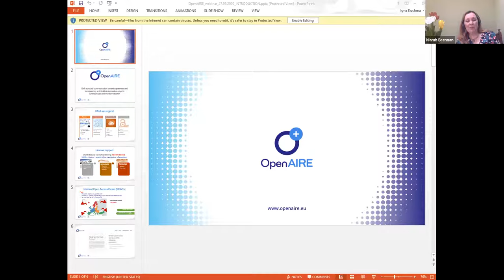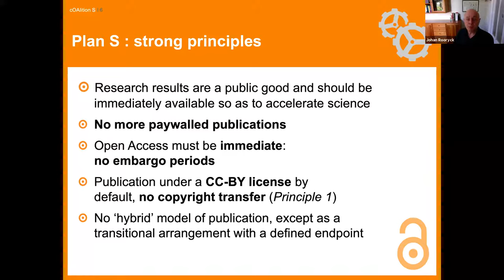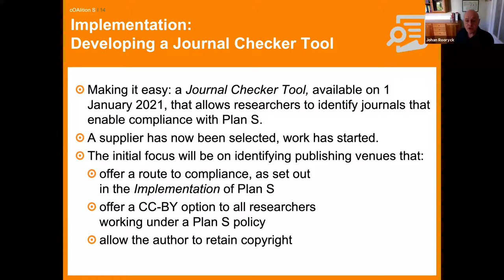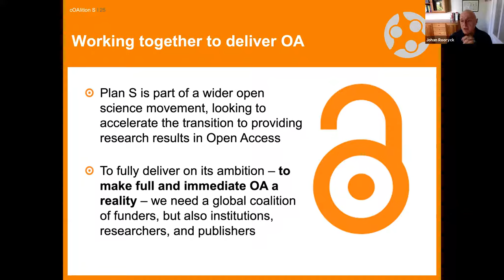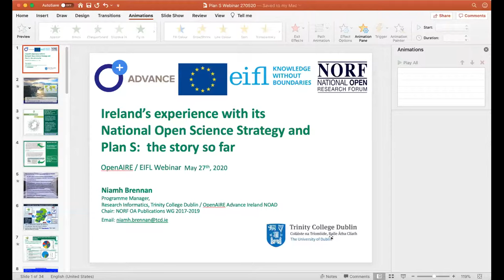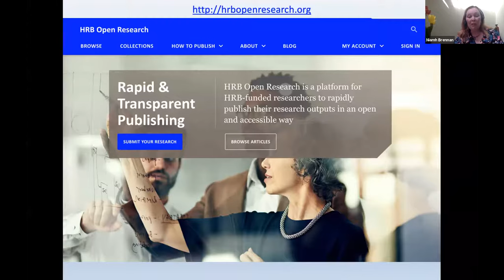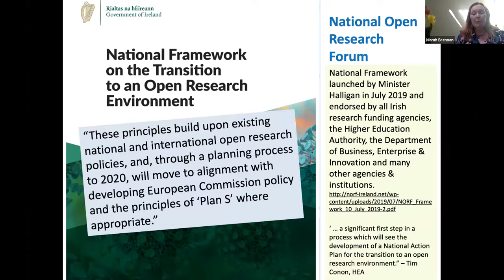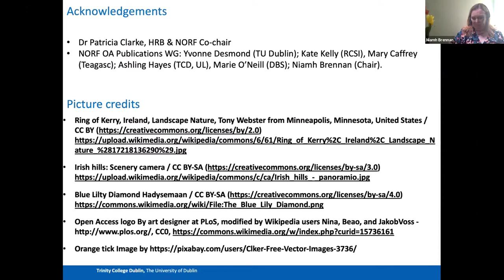Plan S: Taking stock of the current situation and new developments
This OpenAIRE Policy and Legal Task Force webinar focuses on recent developments around Plan S. Johan Rooryck, cOAlition S Open Access Champion, talks about cOAlition S and what Research funding organizations in cOAlition S want; research visibility; Plan S: strong principles; implementation guidance: key challenges, routes to compliance, transformative arrangements; implementation: developing a Journal Checker Tool; working with key stakeholders: researchers, early career researchers, publishers, universities; and other activities: transparent pricing and Fair Open Access Alliance (FOAA), non-APC funding models and cOAlition S office. Questions and discussion are on minutes 44 - 1:07. Niamh Brennan, Trinity College Dublin and OpenAIRE NOAD in Ireland, talks about Ireland’s experience with its National Open Science Strategy and Plan S: the scholarly publishing landscape in Ireland, Ireland’s Open Access Repository Network and National Open Access Research Portal HRB Open Research, National Open Research Forum, mapping national OA Policy to Plan S (1st iteration), National Framework on the Transition to an Open Research Environment – ‘Plan S-friendly’ – but its primary concern is to be more ‘Irish research-friendly, ‘AmeliCA-friendly’ – in terms of its emphasis on academy-based infrastructures and on alternatives to fee-based publishing and supportive of scholarly communication initiatives in the Global South, stressing equity, bibliodiversity and revisiting the issues of copyright and licences, immediate Open Access & Choice of Open Access Route calling to end publisher embargoes on researchers self-archiving their AAMs, and diamond publishing.